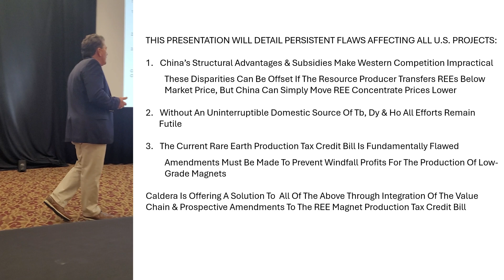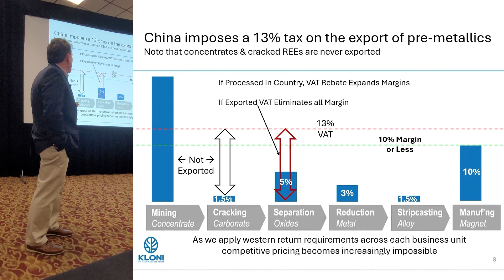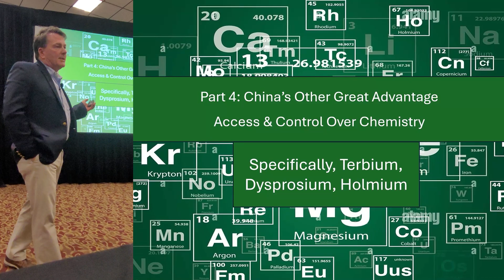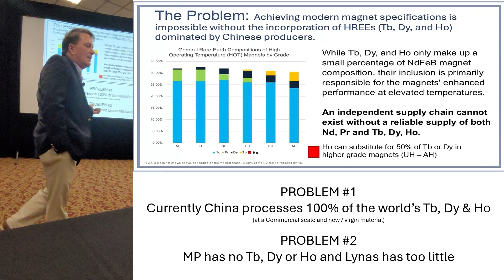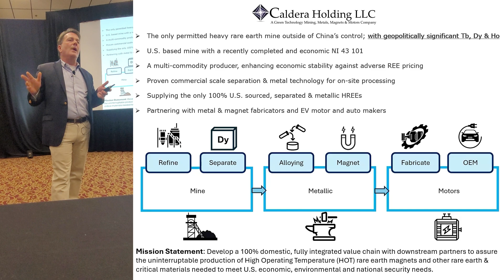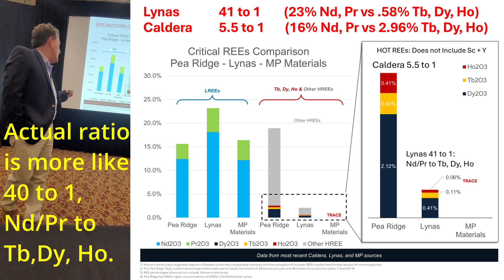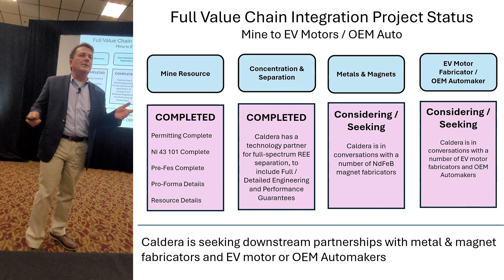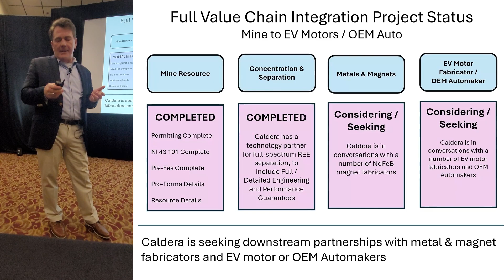Rare Earths: Independent REE Magnet Value Chain Solutions by Jim Kennedy of Caldera & ThREE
USA has no future in the modern economy if it cannot establish itself as a viable producer of the full rare earth value chain.  Persistent flaws affecting all U.S. Projects:
1. China's Structural Advantages & Subsidies Make Western Competition Impractical. These Disparities Can Be Offset If The Resource Producer Transfers REEs Below Market Price, But China Can Simply Move REE Concentrate Prices Lower.
2. Without An Uninterruptible Domestic Source Of Tb, Dy & Ho All Efforts Remain Futile.
3. The Current Rare Earth Production Tax Credit Bill Is Fundamentally Flawed. Amendments Must Be Made To Prevent Windfall Profits For The Production Of Low-Grade Magnets Caldera Is Offering A Solution To All Of The Above Through Integration Of The Value Chain & Prospective Amendments To The REE Magnet Production Tax Credit Bill.

China's Advantages in 4 Parts:
1) Massive overcapacity in the mid and downstream for rare earths materials processing (concentration, separation, metals & magnets) - built on low cost / no cost capital.
a. Excess capacity allows for below-cost REE separation and metallics, relative to non-Chinese entities subject to normal capital costs
b. This prevents competitive REE separation, metallics and magnet fabrication outside of China
1) Coordinated integration / consolidation of rare earth markets. For example:
a. The government sets production, import and export quotas
b. In 2016 China had "The Big 6" and now there are just 2 state sponsored rare earth companies
c. On March 4, 2022 the Chinese government announced that REE prices were too high and that companies should "bring them back to reasonable levels" Downward price movement began the next day and continued for 24 months
2) China maintains a 13% VAT tax on the export of upstream REE materials and a VAT rebate on the export of post-metallic materials and magnets
a. This acts as a subsidy to upper and midstream producers inside China because the VAT is reflected in global pricing and boosts in-country margins

Jim Kennedy presented at 2025 MDSM (Motor, Drive Systems & Magnetics) Conference on 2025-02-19.

Version notes: 20250219 Jim Kennedy MSDM Florida v20250324g